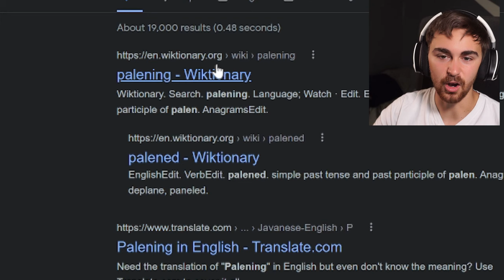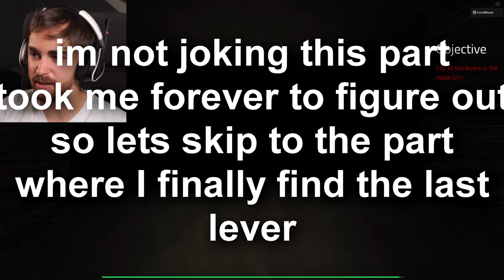DONT TRUST THE BLACK EYED KIDS!!! Roblox Horror Game Elmira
Today on Roblox im playing Elmira, a Roblox horror game about black eyed kids trying to get you in a dark abandoned hospital, you need to escape the evil beings before they morb you!